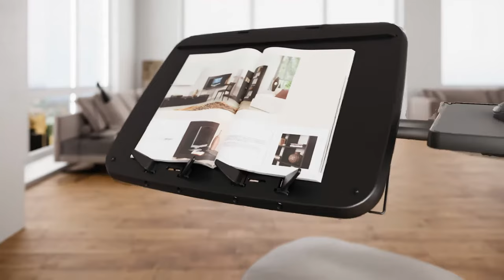LEVO Rolling Laptop Workstation Plus.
Your bed, couch, or favorite reading chair can now double as a workspace (workstation). Our LEVO Rolling Laptop Workstation extends over your furniture so you can sit comfortably all the way back in your chair, sofa, or bed. 5 freely moving adjustments give you the freedom to work in any position you want. Sit, stand or lay down. Our LEVO Laptop stand gives you the option to do all three.

Cantilever design extends your laptop over you so you can sit all the way back in your chair, not just on its edge.
Holds laptops up to 17 inches
Sturdy 22 pound base keeps your laptop from toppling
Perfectly positions your laptop while you sit, stand, or lie in bed
Specially engineered structure minimizes bouncing while you type
Safely holds your laptop on the platform
Quick locking height adjustments
Quickly adjusts from sitting to standing position
Works great as a rolling art desk for holding art pads for sketching or painting
Replaceable decorative base cover to match your decor
Holds books with our Book Kit Add-on (item#33715 sold separately)
Holds tablets with our Dual Clamp Add-on (sold separately)